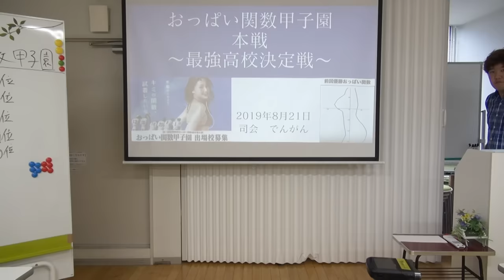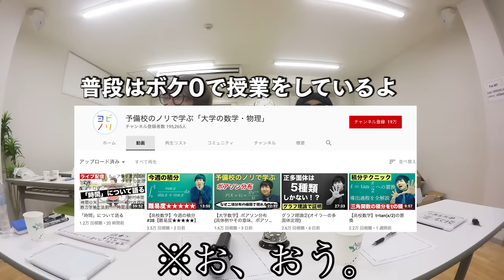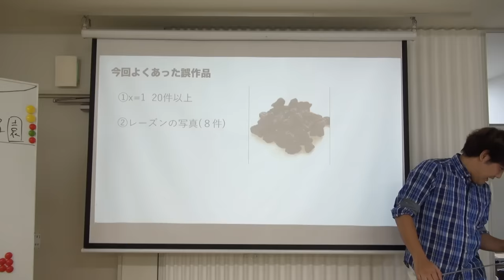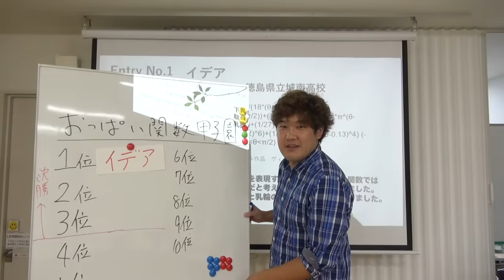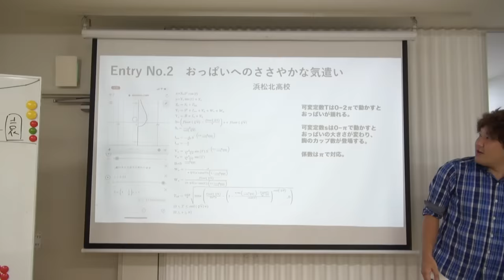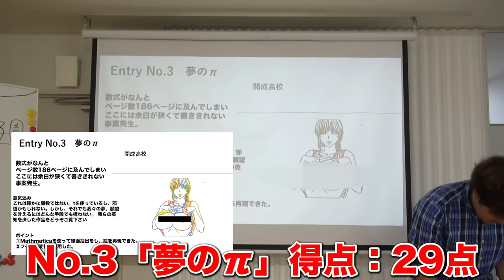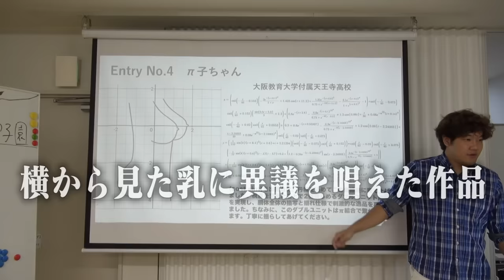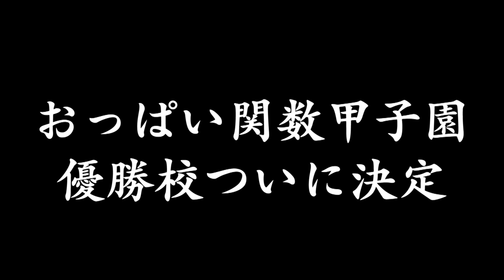Sラン高校集結！『おっぱい関数甲子園』がスゴすぎて学会発表レベルなのだがｗｗｗｗｗ【地上波放送レベル】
日本は今日も平和です。
(言ってみたかった)